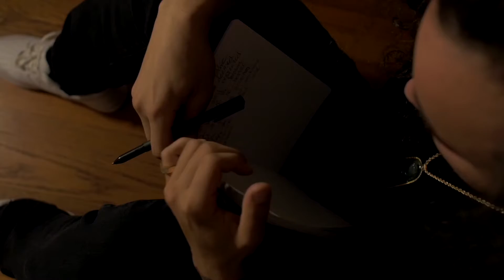Music Video Reel